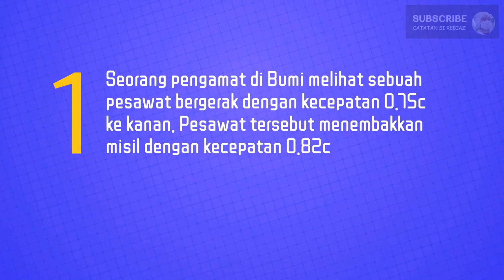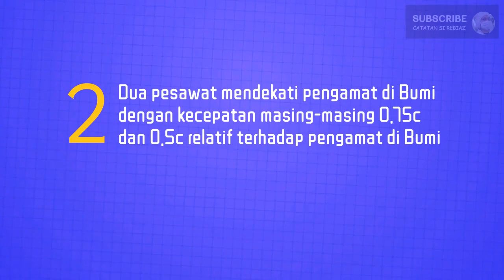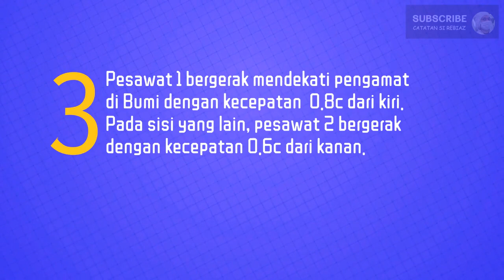Latihan Soal Transformasi Lorentz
Soal 1: Seorang pengamat di Bumi melihat sebuah pesawat bergerak dengan kecepatan 0.75 c ke kanan. Pesaat tersebut menembakkan misil dengan kecepatan 0.82 c. Berapakah kecepatan misil menurut pengamat di Bumi?

Soal 2: 2 pesawat mendekati pengamat di Bumi dengan kecepatan masin-masing 0.75 c dan 0.5 c relatif terhadap pengamat di Bumi. Berapakah kecepatan pesawat belakang menurut pesawat depan?

Soal 3: Pasawat 1 bergerak mendekati pengamat di Bumi dengan kecepatan 0.8 c dari kiri. Pada sisi yang lain, pesawat 2 bergerak dengan kecepatan 0.6 c ke kanan. Berapakah kecepatan pesaat 2 menurut penumpang di dalam pesawat 1?